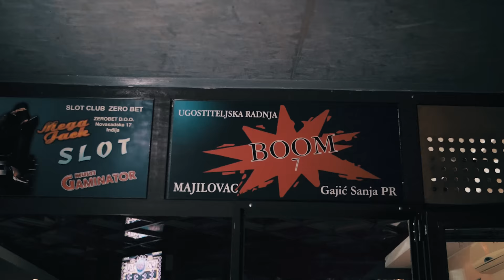Cache X Djavo X Režma - Seoski gangster (Official video 2020)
Pesma je čisto zabavnog karaktera, bez namere da bilo koga uvredi. Svaka sličnost sa stvarnim osobama i događajima je slučajna. Zabranjeno je svako presnimavanje i umnožavanje! Hvala na razumevanju i uživajte...

Studio i produkcija (mix & master): Bogdan Stojiljković - Bogi Batina

Veliku zahvalnost dugujemo prijateljima spota: Pumpa Atlantik Dva, Domaćinstvo Ribić, Caffe Boom Majilovac, Panim shop, kao i glumcima i statistima: Vlada Marjanović - Bucko, Kristina Žikić, Ana Jeremić - Bubamara, Tijana Ranđelović , Anita Dešić, Aleksandar Jovanović - Ćira i svima ostalima iza kamere... :)

Uvodni refren:

Najjači traktor, najveći kombajn
Najlepša kuća i Golf dizel dvojka
Po selu rolam u džepu motorola
Ko mi nešto kenja ja ga prebijem k'o vola
Nije htela škola al' od njive posta bogat

I strofa

Režma:

Kren'o sam na njivu, poneo sam vilu
Mladi luka i slaninu i rakije jednu kilu
U'vatim kroz centar, s' moga Fergusona
U selu nema lepši ma izgleda ki bombona
Zasuk'o sam rukave k'o onaj Stalone
Slameni šešir, plave radne pantalone
Komšija me gleda, kod men' bolje niklo
Kod men' sve je krupno kod njega sitno žito
U mom kraju svi znaju kako rolam
Desnom bijem ženu levom držim volan
Ne sm'u da se kače jer skačem na keca
Držim ceo Stig pa sve dole do Kličevca
Kakav vaš fleks ja radio sam svašta
Mladi kažu ide gas ja kažem ide nafta
Svima je krivo jer sam najveći domaćin
pred zadrugu sednem i tu se osakatim

Refren:

Pravite mesta ide seoski gengsta
K'o kamen klesan a opet neotesan
Zemljoradnik i za zemlju ratnik
Zovu me duševadnik
Na sve sam besan i za sve sam svestran
Klinkamaa prestar, tetkama mladić
I sve znam k'o Tarabić

II strofa

Ćače:

Najjači traktor imam ja u selu
220 konja ki d'imam celu ergelu
pa kad krenem s njim njivu da izorem
539 IMT sa najjačim motorem
Peškir oko vrata, kaljav sam od blata
Iz druge u treću polako se šalta
Gleda me komšinica nešto dobacuje
Ne čujem je dobro jer testere bruje
Da l' psuje i pljuje il' se nešto ulizuje
Il' mi rekla da mi drugi komšija kerove truje
Baš je nešto slabo čujem pa testere utišujem
Preko plota mi veli: „Biće poskupljenje struje“
To me ne zanima iz Nemačke pare primam
Novi kombajn imam da mi ga ne ukradu se cimam
Sve za sebe sad uzimam da imam kad dođe zima
Na proleće firma, moje ime sa sinovima

Refren:

Zovu me duševadnik
Klinkama prestar, tetkama mladić
Ko da sam Krkobabić